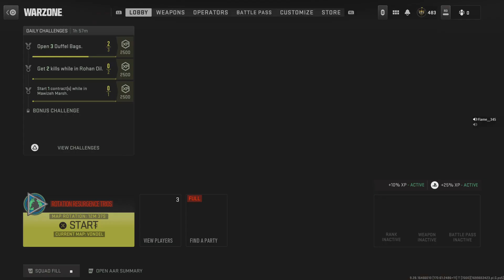Call of Duty: Modern Warfare III_20231110213217